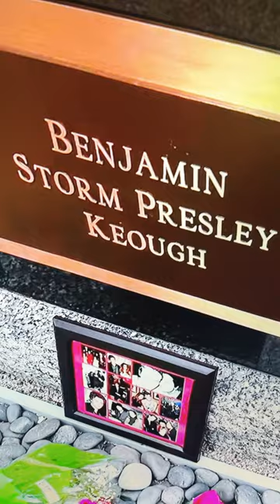The Grave of Lisa Marie Presley Graceland